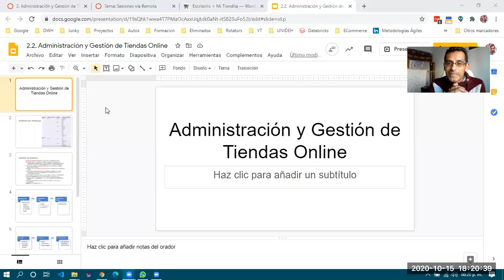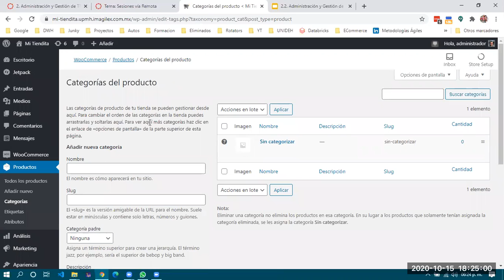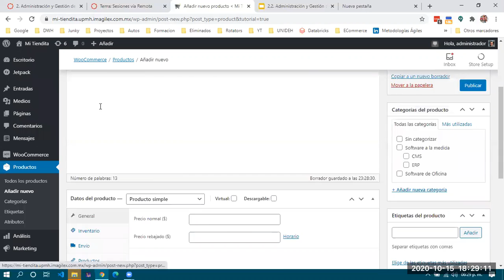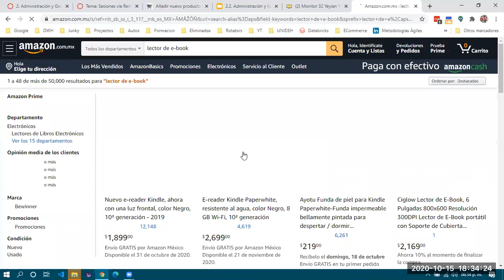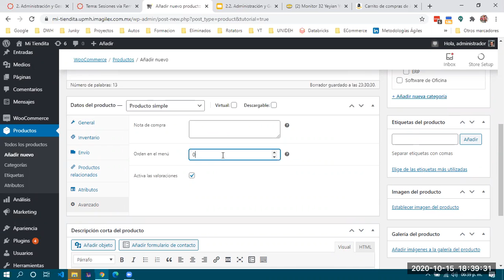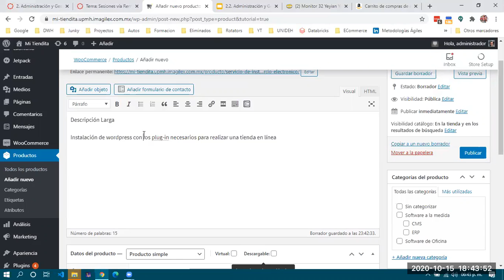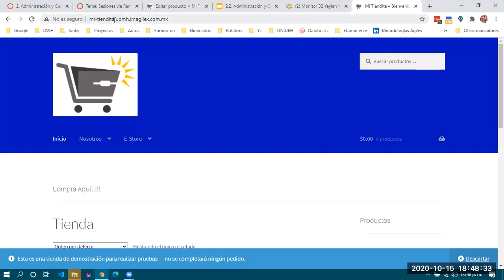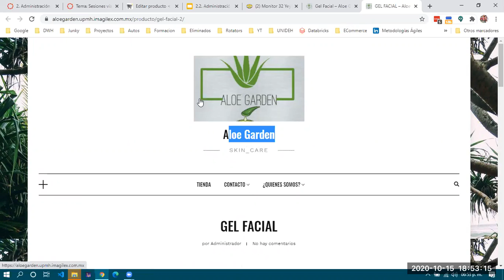ECommerce 3E - 2020/10/15 pt 03 - Administración y Gestión de Tiendas Online